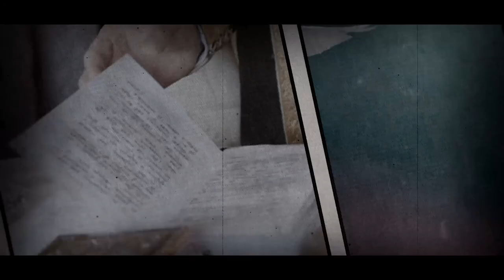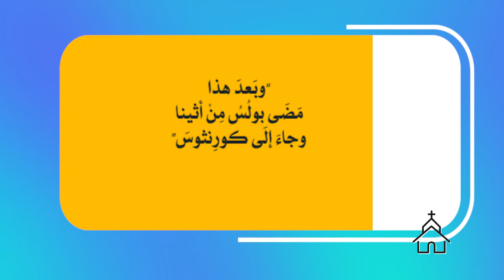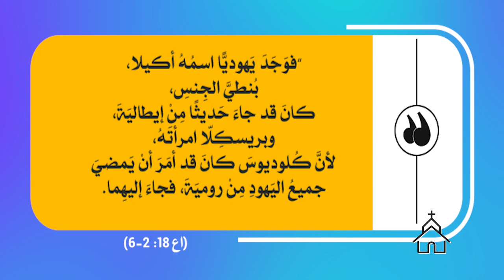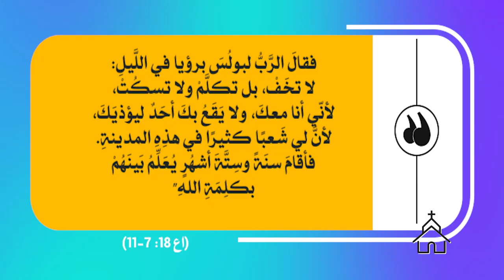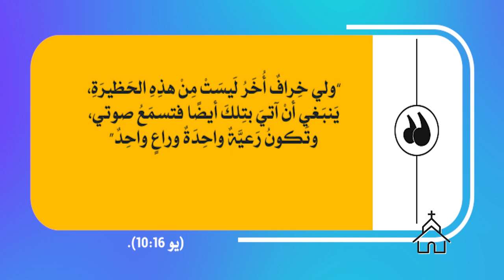قصة الكنيسة | الحلقة رقم 39 | الرحلة التبشيرية الثانية 5